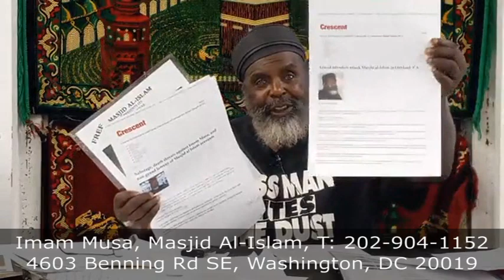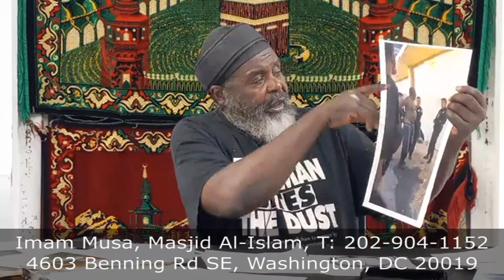06/28/2022 Brotherhood Class: Episodes of Imam Musa - Part 2